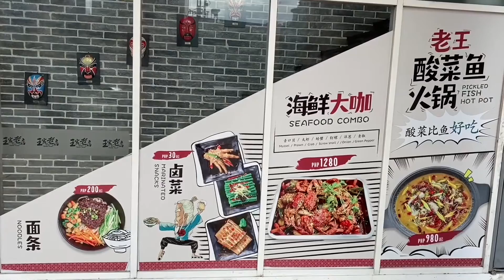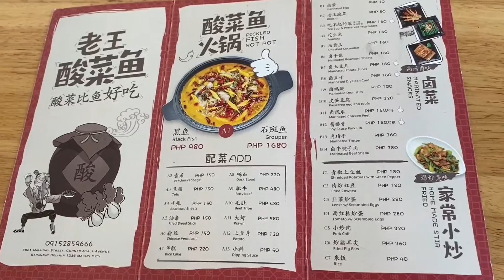Wang's Noodle House: Best Chinese Comfort Food Manila Open 24 Hours | Columns Makati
Wang's Noodle House: Best Chinese Comfort Food Manila Open 24 Hours Columns Makati.  Hello Youtube! Chinese comfort food has a new name in Manila - It’s called Wang’s Noodle House!  This is the newest 24 Hour casual dining Chinese restaurant concept by the Golden Mango Restaurants Group and was opened in October 2019 at the Columns Ayala Avenue in Makati.  Aside from a selection of Hand Pulled Noodles soupy or dry, assorted appetizers, they also have a Seafood combo and Pickled grouper Hotpot that is craveworthy and best devoured with Chinese Snow Flake Beer!

There is a plethora of Chinese restaurants in Manila, but this place
stands out with affordable dishes that will tantalize your tastebuds
with flavor, spice and quality of ingredients.  With a resident
Chinese chef behind the kitchen, authenticity is guaranteed and we had zero weak dishes over numerous visits!  This 2 floor 30 seat
restaurant is compact and decorated with Chinese Shamanic Masks, Manhua art and Calligraphy.

From their simple yet colorful menu we would highly recommend every single dish we ordered - Seafood Combo, Pickled Grouper Hotpot,  Shredded Potatoes with Green Pepper, Spicy Beef Brisket Noodle Soup, Beijing Meat Sauce Noodle, Marinated Dry Beancurd and Saucy Spare Ribs Noodles Soup, all best paired with their ice cold Snow Flake Beer.

Wang's Noodle House
G/F Columns
6821 Malugay Street corner Ayala Avenue
Makati Metro Manila Philippines
Operational Hours: Daily 24H